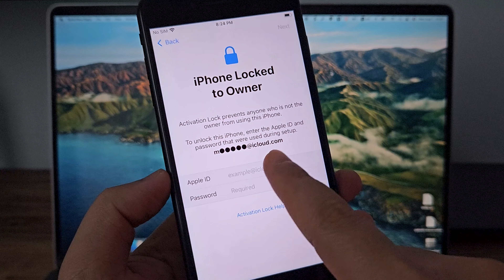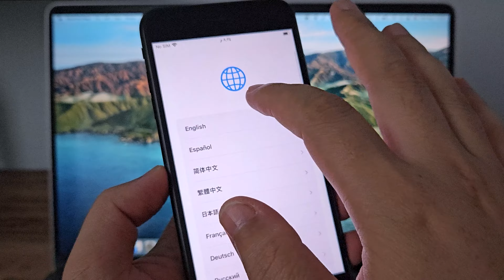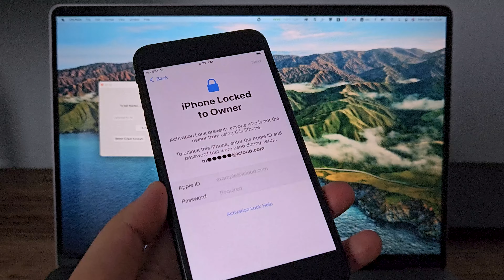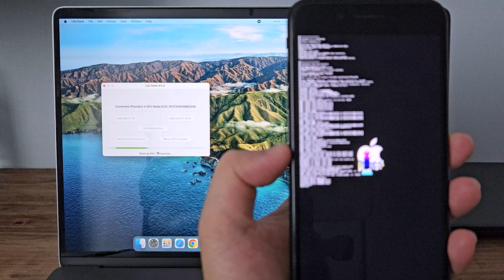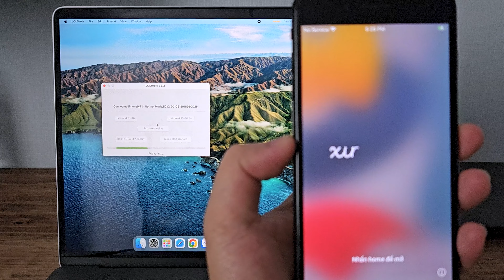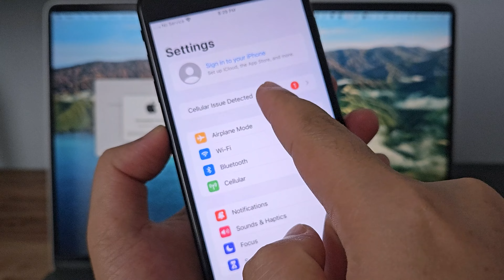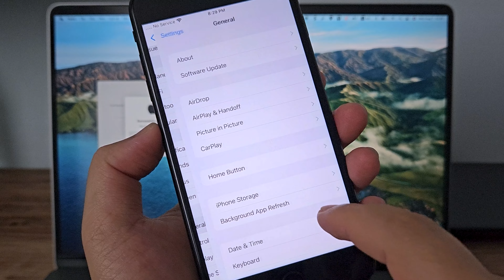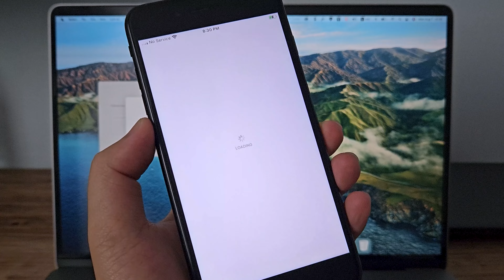FREE Untethered iCloud Bypass iPhone 6s - iPhone X | iOS 15.0 - iOS 16.6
- Hello everyone, in today's video I would like to share with you the video "FREE Untethered iCloud Bypass iPhone 6s - iPhone X | iOS 15.0 - iOS 16.6"

How to Jailbreak iPhone 6s, 6s Plus - iPhone 7, 7 Plus | iOS 15.7.5 On Windows with Palen1x

Downgrade iOS 16.2 to 15.7.1 Support iPhone 8 to iPhone 13 Series  & iPad Air 5 Later